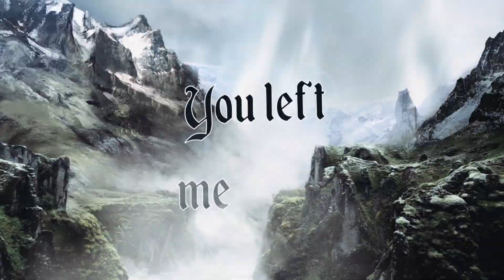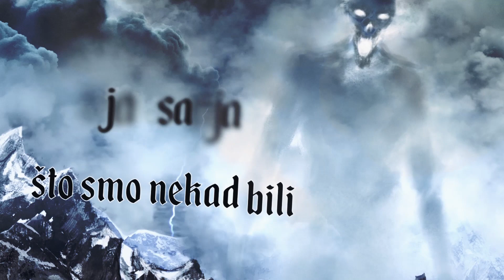MANNTRA - SANJAJ (Lyric Video)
AUDIO:
Produced and Recorded by: Marko Matijević Sekul
Mixed by: Arne Neurand and Marko Matijević Sekul
Mastered @ La Source Mastering / Paris
Recording Studio: Beton Music Zagreb 2019

2019 Beton Music, NoCut Entertainment & Menart